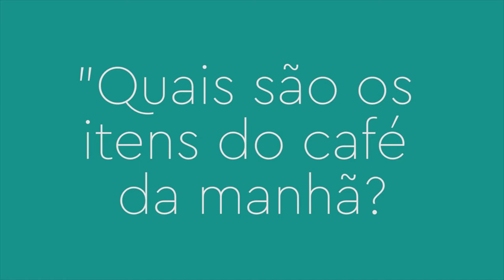FAQ - Quais são os itens do café da manhã?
Vídeo maravilhoso com informações FAQ (perguntas frequentes) sobre o nosso hostel maravilhoso ElMistiHostels venha conhecer o nosso hostel!

♻ USE